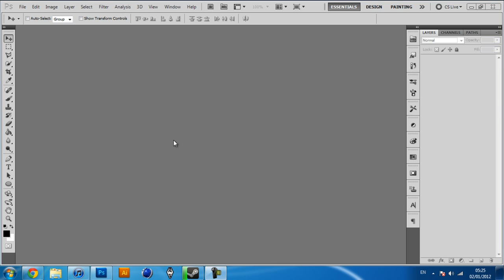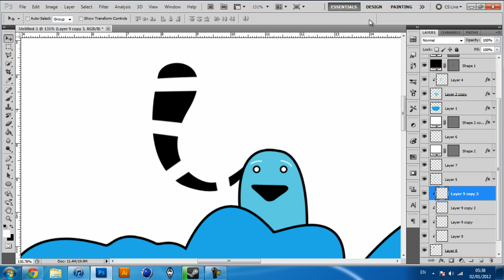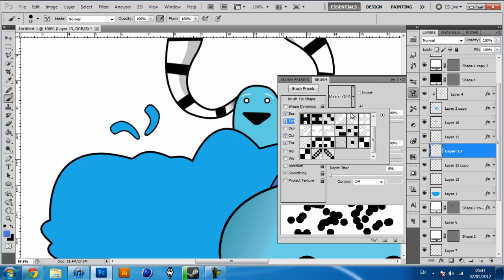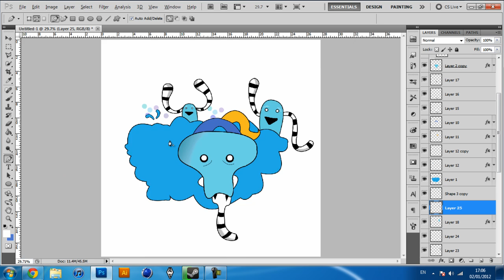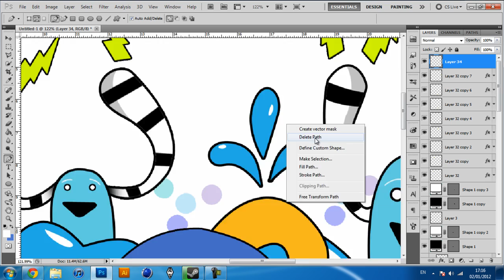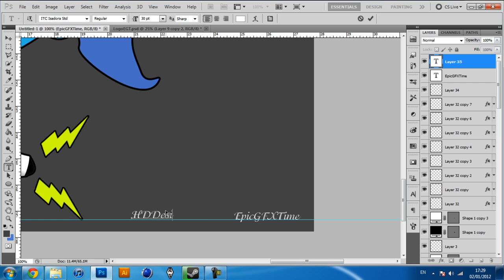EpicGFXTime - Contest - SpeedART - HDDesign1337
Here is my entry to EpicGFXTime's contest. Hope you like it. I'm hoping I get a place, but there is a lot of good entries to this contest. So I'll just have to wait and see what happens!

I will include a link to the final, full res image shortly after video is uploaded.

Music isn't copy-righten and is free to use!